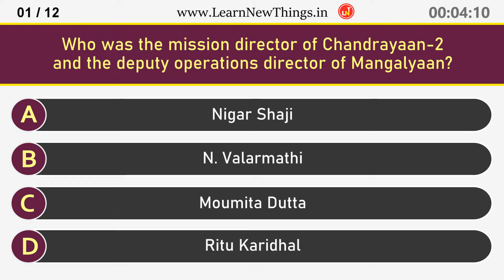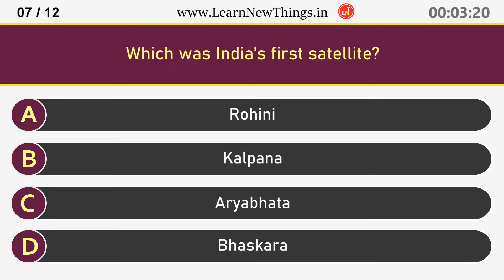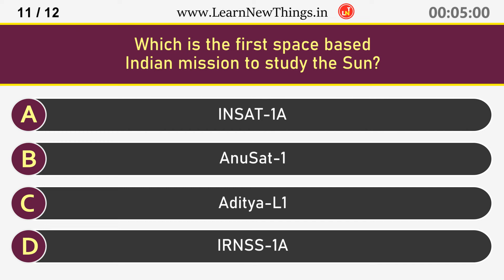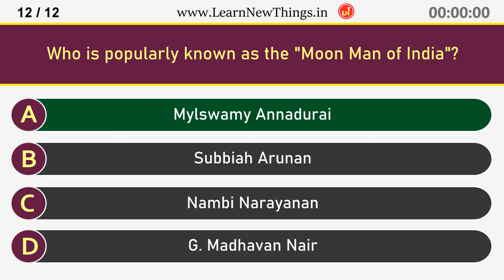ISRO Quiz - Part 3/10 | 12 Questions | Indian Space Research Organisation | India GK Quiz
In this video, 12 important questions about the Indian Space Research Organisation are asked. Below are the questions in the video:

Who was the mission director of Chandrayaan-2 and the deputy operations director of Mangalyaan?
What does the number in the name of sounding rockets of Rohini series RH-200, RH-300 and RH-560 indicate?
In which year Government of India established the Department of Space (DOS) and brought ISRO under DOS?
Which was the former name of U R Rao Satellite Centre (URSC)?
Which satellite completed its mission on August 8, 2010 after serving for 11 years and 2 months?
In which year did India set a world record by successfully placing 10 satellites into orbit in a single mission?
Which was India's first satellite?
Who was the chairman of ISRO at the time of the Chandrayaan-3 launch?
Which was India's first satellite launch vehicle?
Which edition of the Space Economy Leaders Meeting (SELM) was organized by ISRO?
Which is the first space based Indian mission to study the Sun?
Who is popularly known as the "Moon Man of India"?